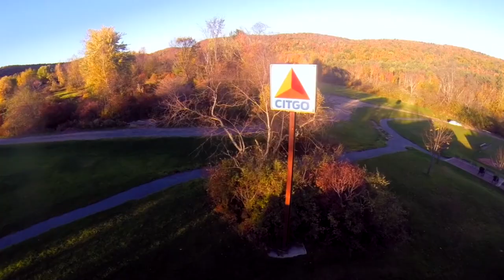Little Fenway | Jericho, Vermont | HD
I took the Phantom to Little Fenway, Little Wrigley, and the new Little Field of Dreams to check out the Vermont foliage. Enjoy!

To participate in charity event wiffle ball games at these fields please

Shots 100% with GoPro Hero 3+
Dji Phantom 2 with H3-3D Zenmuse Gimbal

Edited with Adobe Premiere Pro and After Effects
Color Corrected with DaVinci Resolve